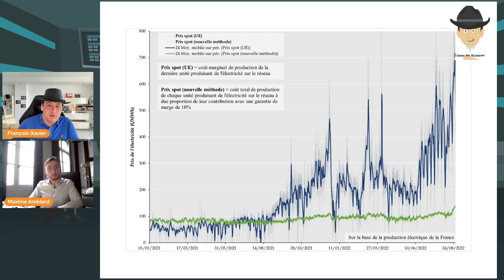Cet Expert Confirme Le Risque De Black-out Électrique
Depuis plus de 10 ans, l’Europe et nos gouvernements font n’importe quoi avec l’énergie. On en est arrivé au point ou les prix de l’électricité tue chaque jour des artisans et des commerçants. Ou des grandes entreprises quittent l’Europe pour s’installer aux USA à cause des prix de l’énergie. Pire, on ne sait même pas si on aura assez d’électricité pour se chauffer cet hiver parce que la moitié de nos réacteurs nucléaires sont encore à l’arrêt.